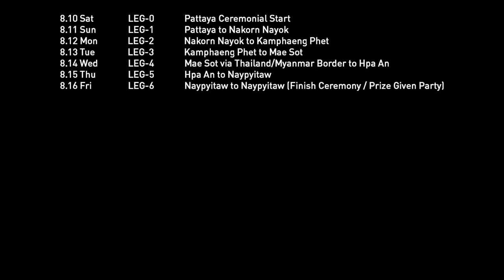ដោយសារបញ្ហាបច្ចេកទេស កម្ពុជាធ្វើមិនបានល្អ ក្នុងថ្ងៃទី១ នៃព្រឹត្តការណ៍ Asia Cross Country Rally ២០១៩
8.10 Sat   LEG-0 Pattaya Ceremonial Start
8.11 Sun LEG-1 Pattaya to Nakorn Nayok
8.12 Mon LEG-2 Nakorn Nayok to Kamphaeng Phet
8.13 Tue LEG-3 Kamphaeng Phet to Mae Sot
8.14 Wed LEG-4 Mae Sot via Thailand/Myanmar Border to Hpa An
8.15 Thu LEG-5 Hpa An to Naypyitaw
8.16 Fri         LEG-6 Naypyitaw to Naypyitaw (Finish Ceremony / Prize Given Party)